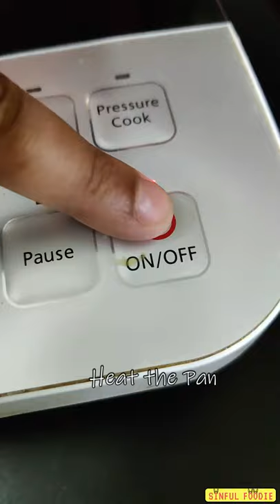Spicy Ramen Noodle🍜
FoodFam Check out this delicious easy to make 1 minute Ramen Noodle recipe.
Thought of sharing more deliciousness with the medium of videos